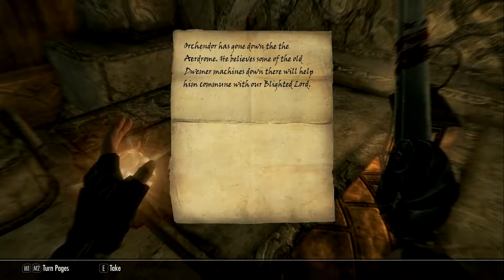Skyrim SE, Daedric Quests - 11 - Inhale the Incense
Kaffeine Plays Skyrim! We're done with the main quest and now we're chasing down Daedric Princes to get some cool artifacts and... well, basically be thrown around like a puppet.

In this episode... we're going into yet another ruin to murder a bunch of people. Yay!